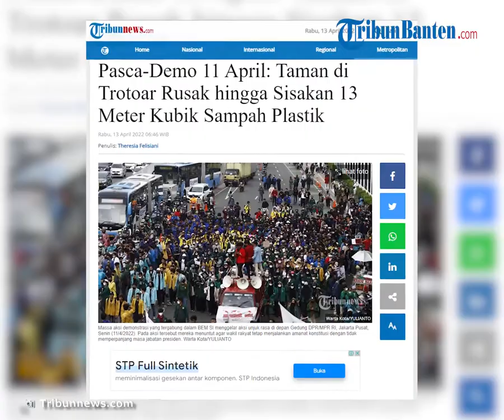Aksi Demo Berakhir Ricuh, Sejumlah Tanaman di Trotoar Lokasi Demo Rusak Pasca-demo 11 April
TRIBUN-VIDEO.COM, JAKARTA - Aksi 11 April kemarin di DPR RI dan bundaran Patung Kuda diwarnai beragam peristiwa.

Mulai dari berakhir ricuh, pelajar banyak terjaring hendak ikut demo, petugas kepolisian terluka, pembakaran Pospol Pejompongan.

Termasuk pula pengeroyokan terhadap Ade Armando.

Terkini polisi menetapkan 6 tersangka pengeroyokan, dua tertangkap, empat lainnya masih buron.

Selain itu, aksi 11 April juga membuat sejumlah taman di lokasi demo rusak karena diinjak-injak.

Artikel ini telah tayang di Tribunnews.com dengan judul Pasca-Demo 11 April: Taman di Trotoar Rusak hingga Sisakan 13 Meter Kubik Sampah Plastik,